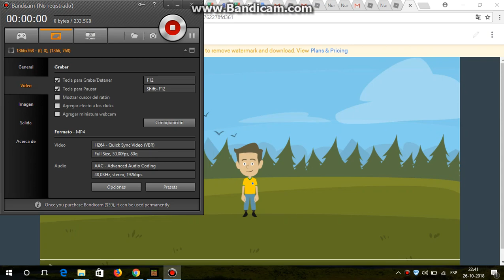"Flood Escape" - La serie de Francisco II - Episodio 5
perdon por no subir el video el 22 de septiembre
ya no puedes votar porque la votacion termino